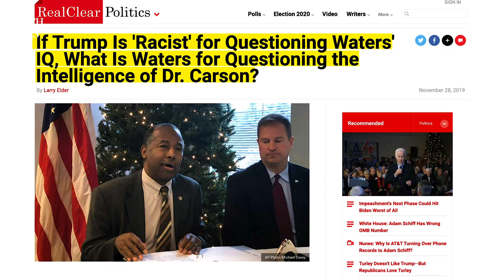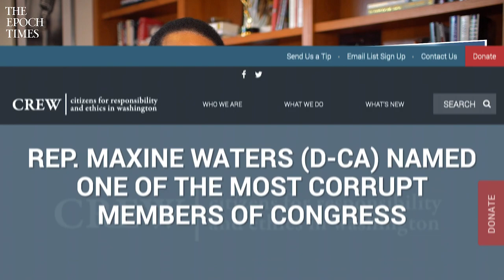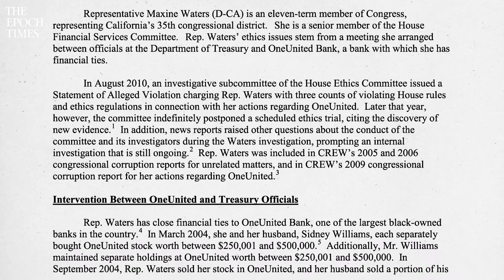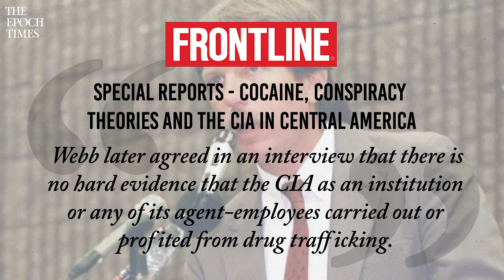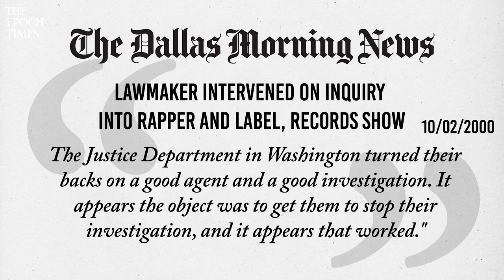Why Can’t Trump Criticize Maxine Waters’ Intelligence? | Larry Elder Show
While Trump is called racist and sexist for insulting the intelligence of Congresswoman Maxine Waters, Larry goes through how many times Trump has criticized people regardless of race and gender. He also points out when Congresswoman Waters has also criticized others’ intelligence, as well as some of her “intelligent” comments.